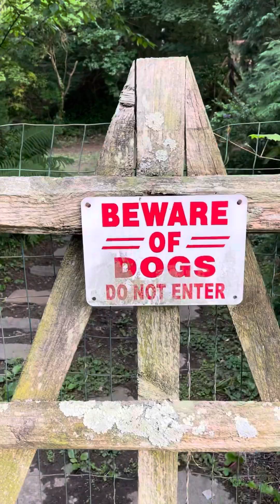Early evening walk with Miss Ellie in our neighborhood